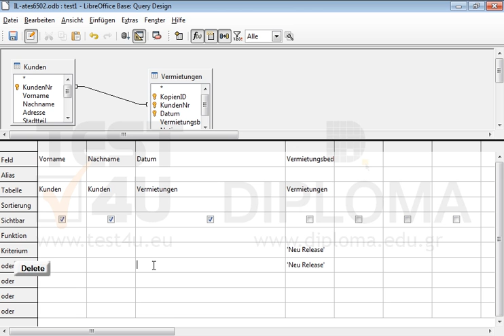Löschen Sie alle Kriterien in der aktuellen Abfrage. Speichern und schließen Sie die Abfrage.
Löschen Sie alle Kriterien in der aktuellen Abfrage. Speichern und schließen Sie die Abfrage. Möchten Sie mehr. Laden Sie das TEST4U demo herunter